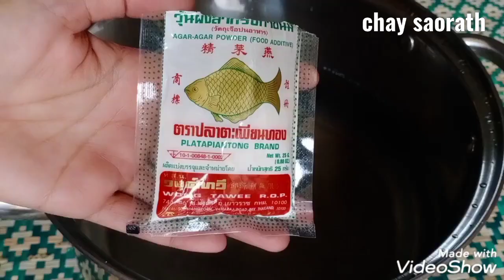ចាហួយដូងក្រអូប#140#cooking disert /Coconut jelly by chay saorath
ចាហួយដូងក្រអូបងាយស្រួលធ្វេី ហេីយចំណាយលុយតិចតែរស់ជាតិឆ្ងាញ់។ In this video I will show you how to make coconut jelly. Hope hope you enjoy with your family!